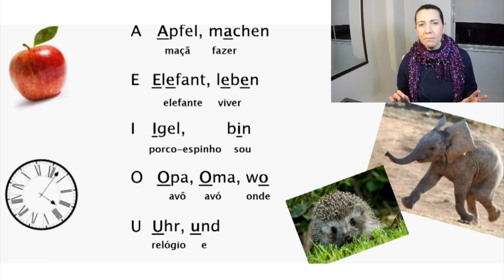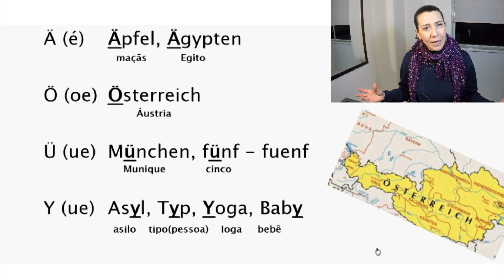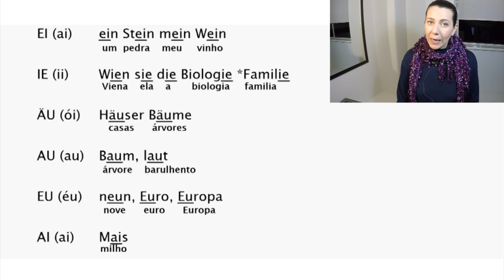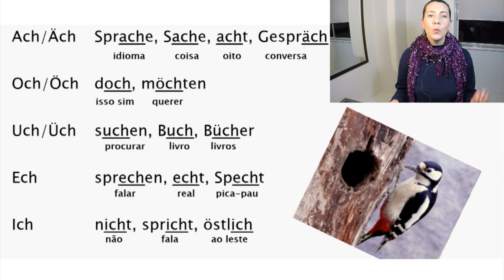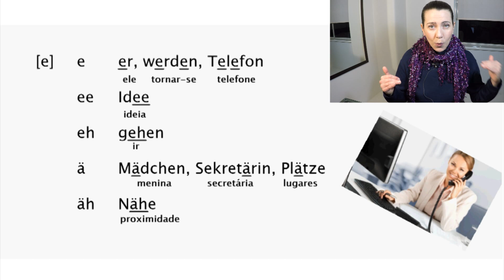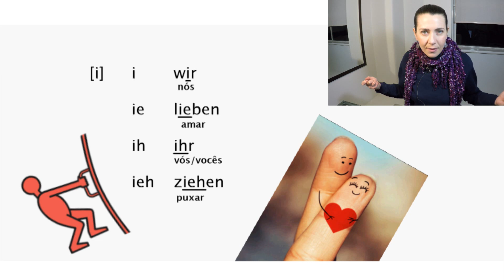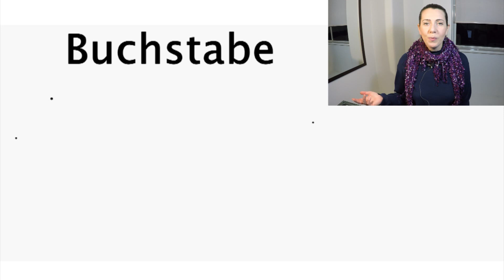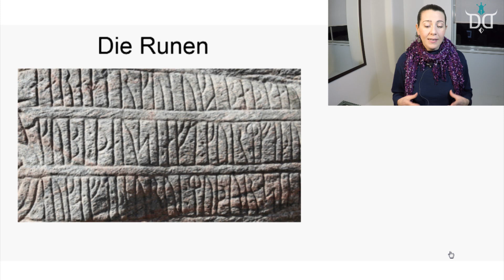Como Pronunciar as Vogais em Alemão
Como Pronunciar as Vogais em Alemão - você sabe pronunciar corretamente? Treine sua pronúncia. A pronúncia correta das palavras em alemão é muito importante e é o início da boa comunicação em uma língua estrangeira.
Bora estudar!
⏩ Verbinde dich mit mir:
👍 Curta e Comente o que achou do vídeo.